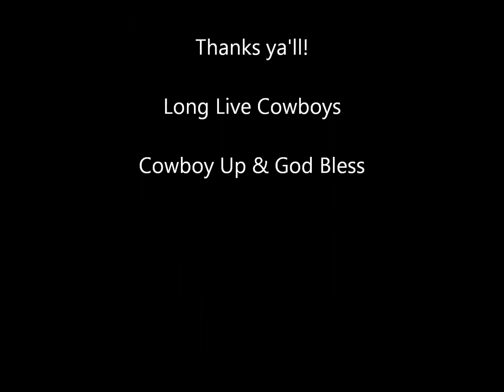Doc Hinck performing "Seven Spanish Angels"